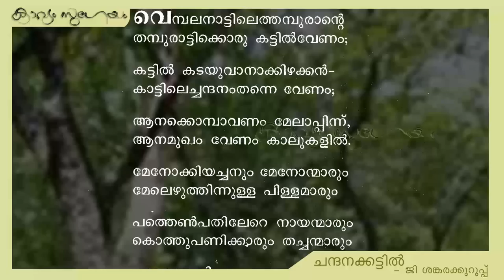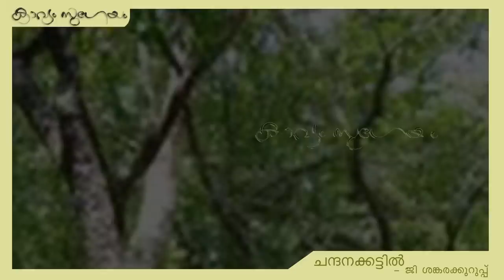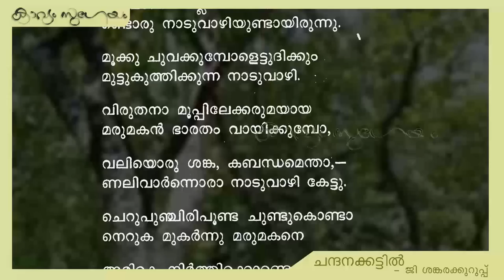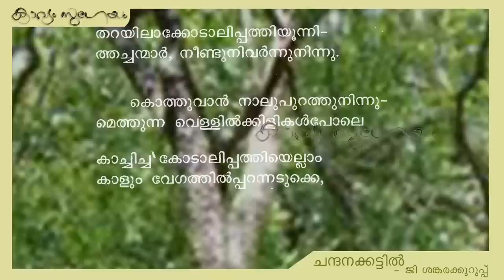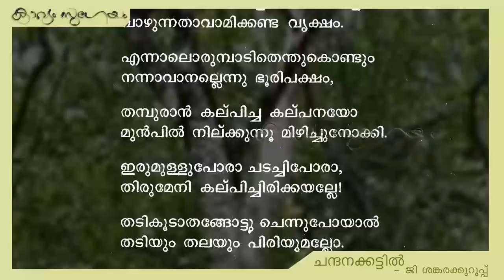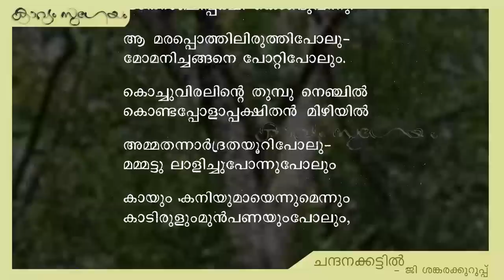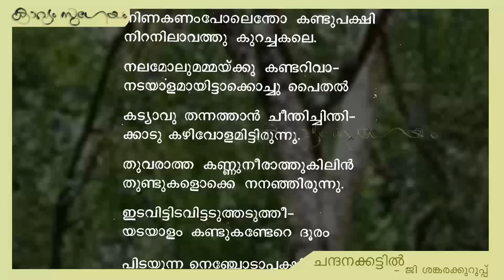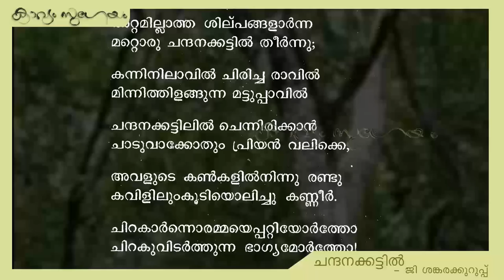Chandanakkattil |ചന്ദനക്കട്ടിൽ | G. Sankara Kurup